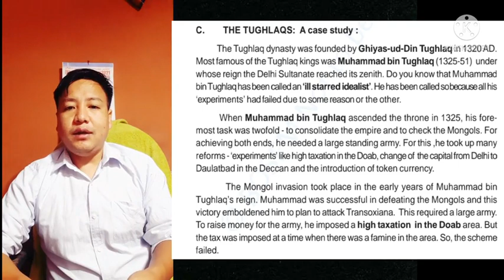CLASS 7 HISTORY SULTANS OF DELHI:- MUHAMMAD BIN TUGHLAQ